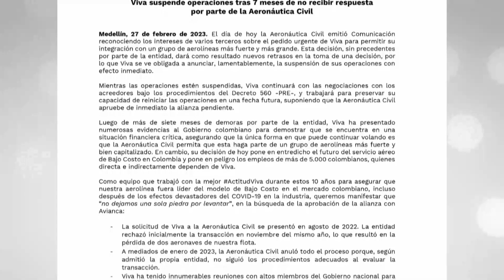La aerolínea Viva suspende operaciones en Colombia tras rechazo a integración con Avianca. EFE